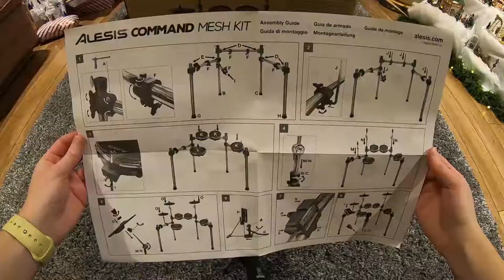Unboxing and set up Alesis Command Mesh Drum Kit